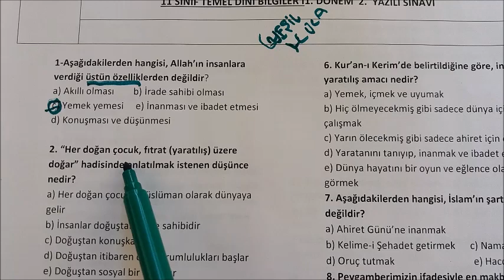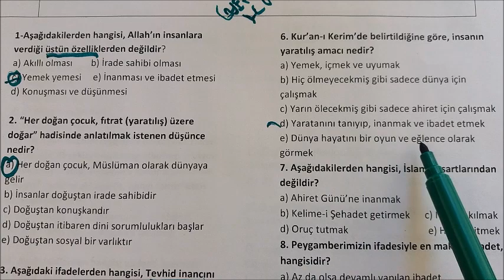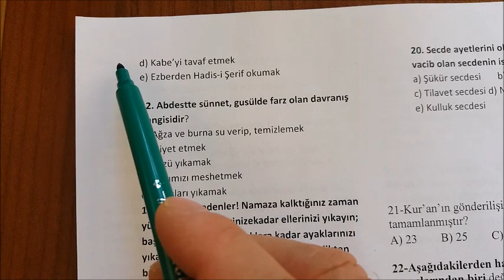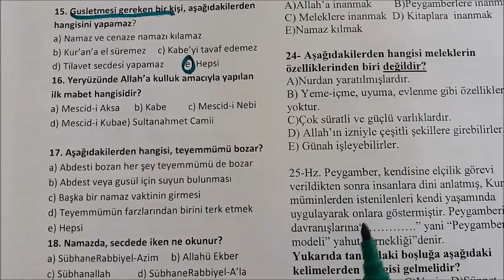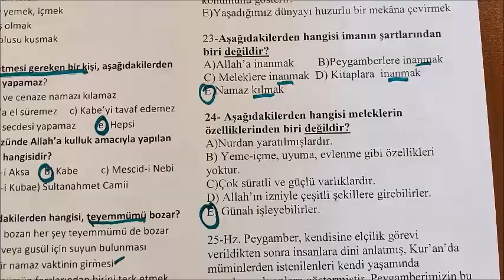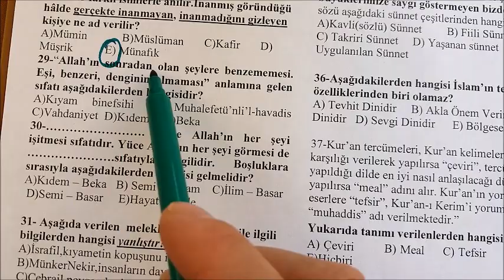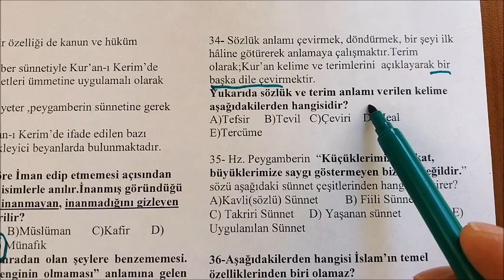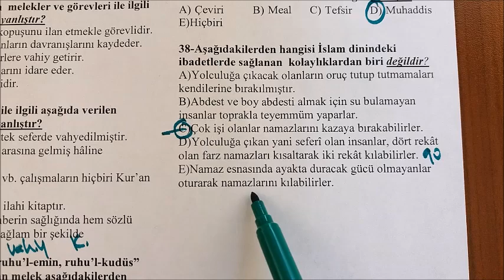11.SINIF TEMEL DİNİ BİLGİLER 1.DÖNEM 2. YAZILI SORULARI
YEŞİL HOCA Kanalında “11. Temel Dini Bilgiler Dersinin 1.Dönem 2. Yazılı soruları cevaplandırılmıştır. Faydalı olacağına inanıyorum. Çok sorulu çok cevaplı.. Videolarımıza izlemeyi, beğenmeyi, yorum yapmayı ve paylaşarak destek olmayı unutmayın. Size bütün derslerinizde hatta bütün yaşamınızda başarılar diliyorum.